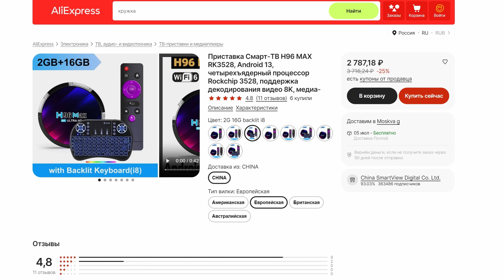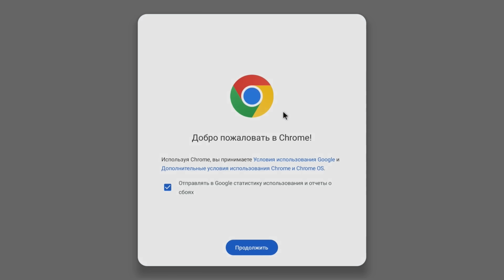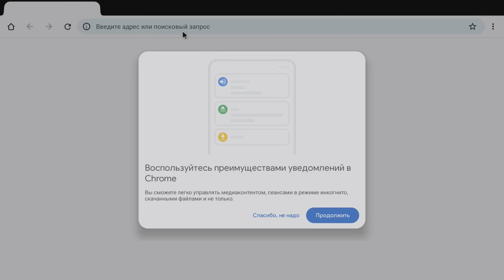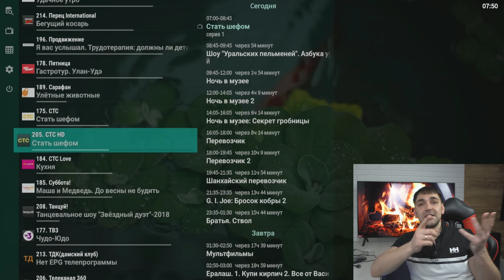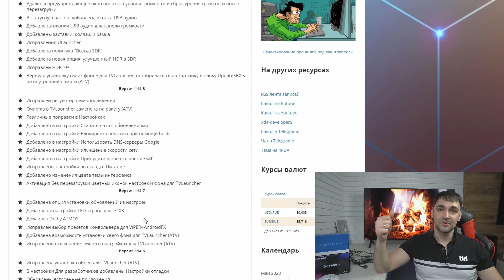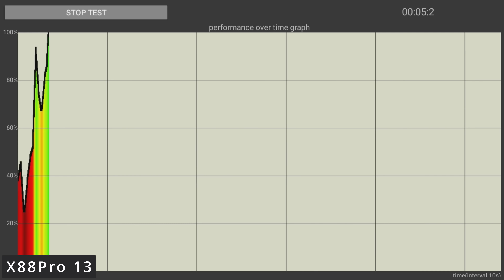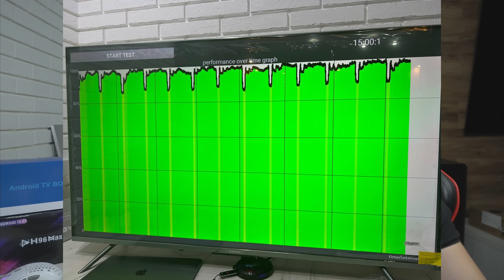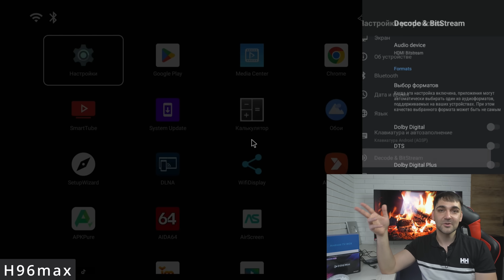НОВИНКИ! Приставки для телевизора на 13 Android с поддержкой 8K! X88pro13 и H96max на Rockcip RK3528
Приставки на RockChip:
Купить H96max 8k ultraHD:

Приставки на Amlogick 905x4:
Обалденная приставка на чистом андироде с хорошей прошивкой: Ugoos X4Q
Самая продаваемая ТВ приставка на чистом андироде с хорошими инструментами TOX3